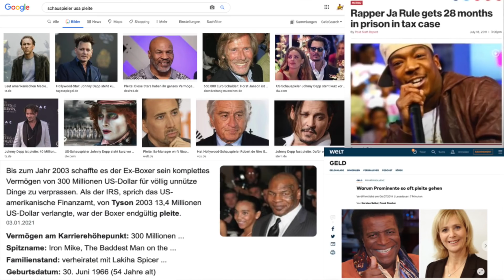Darum gehen über 90% PLEITE ! Finanzielle Freiheit durch Kryptos möglich ?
Meine Empfehlungen:

🙋🏽‍♂️ VITAMINE/ MINERALSTOFFE 🙋🏽‍♂️
Meine absolute BASIS: